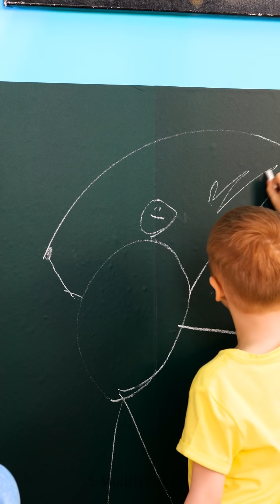POSITIVE AND GENTLE PARENTING SURVIVAL GUIDE👨‍👩‍👧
TIMESTAMPS:
00:00 - How To Pretend You Are Giving Candies
00:32 - Healthy Food Can Look Cool
01:01 - How To Be A Perfect Daddy
01:47 - Candies Hiding
02:15 - Outdoor Toilet in a Backpack